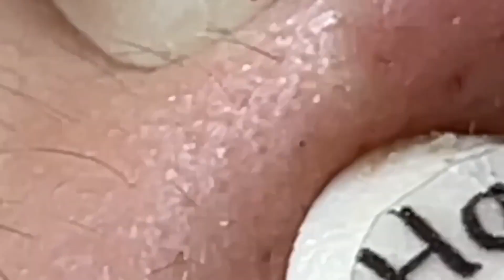تلميع وتنظيف الجلد الطبيعي المدور 9999